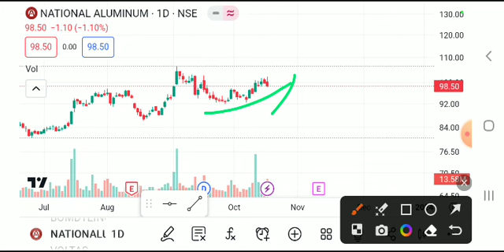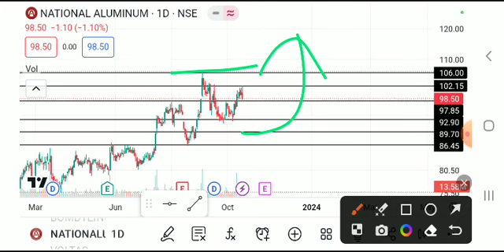NATIONAL ALUMINIUM SHARE LATESTNEWS TODAY/NATIONAL ALUMINIUMSHARE TARGET/NATIONAL ALUM SHAREANALYSIS